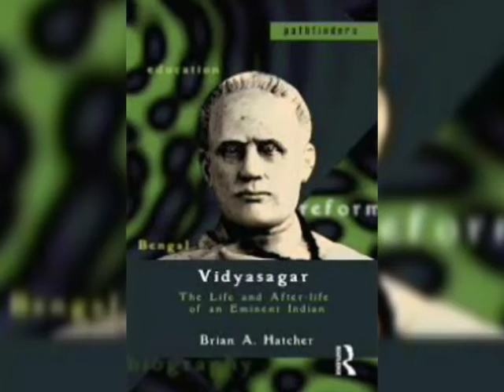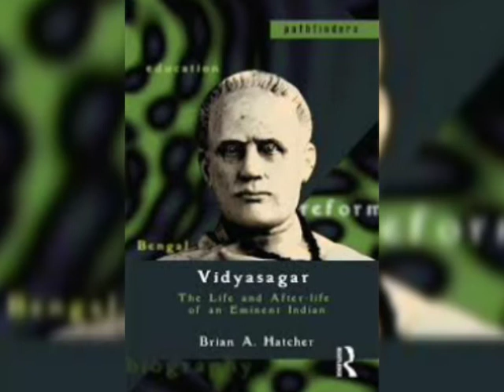IshwarChandraVidyasagarBiography#,,,Eak nozor e Ishwar Chandra Vidyasagar er jibon kahani..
Hello,,,friends this you tube channel tutorial will help you get more knowledge of Indian famous person biography. Grow your extra knowledge . you can follow this channel,and share to your child,friends and others people to knowing this video.